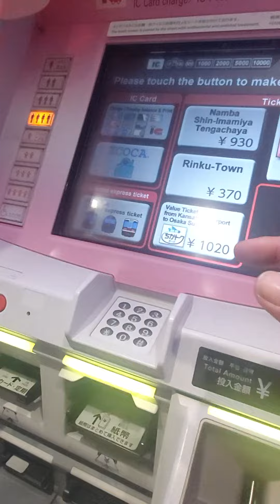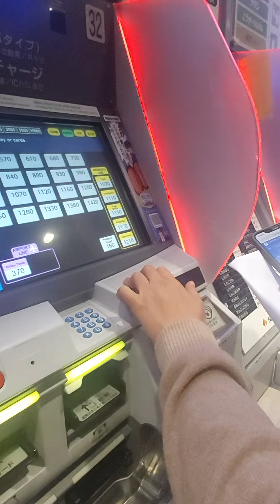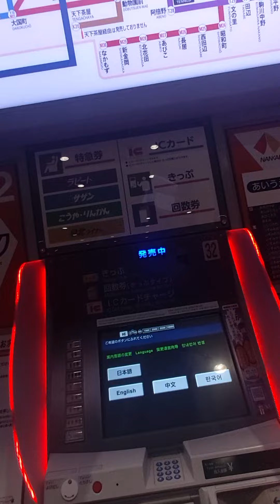Osaka trip- Buying ticket at the Airport